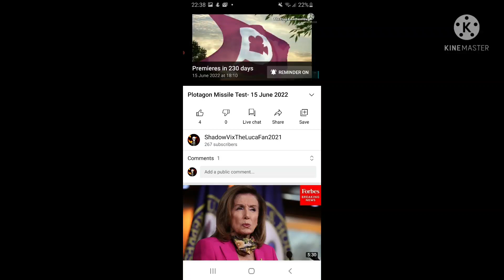230 Days Left Until My Plotagon Missile Test- June 15 2022 Premiere